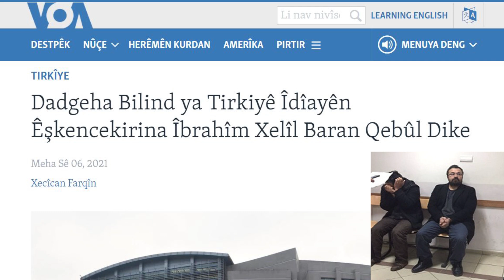VOA - Dadgeha Bilind ya Tirkiyê Îdîayên Êşkencekirina Îbrahîm Xelîl Baran Qebûl Dike /Xecêcan Farqîn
Serokê Partîya Kurdîstanê îbrahîm Xelîl Baran di sala 2017an de jiber şîroveyên li ser Kurdîstanê, ku li ser medya civakî parvekiribû, hate girtin û 13 rojan di nezaretê de ma.
Wê demê Baran bi rêya evûqatê xwe anî ziman ku li wî êşkence hatiye kirin, çar parsiyên wî hatine şikestin, heqaretl li kurdbûna wî û kêmendamiya wî kirine.
Dozgerî ew dem serdana wan qebûl nekir li ser vê yekê Baran serî li Dadgeha Destûra Bingehîn a Tirkiye da.
Piştî sê salan dadgehê biryar da ku li Baran êşkence hatîye kirin.
Baran ji bo Dengê Amerîka behsa êşkenceyan dike û îdîa dike ku wê demê li Ruhayê 1200 kes di îşkenceyên giran re derbas bûne lê tu kesek doz venekirîye.
Dadgeh bi 9 xalan rave dike ku çima serdana Îbrahim Baran qebûl dike.
Di xala yekê de dadgeh dibêje "Divê li tu kesek muameleyên dijî mirovî neyên kirin. Baran ji sedî 40 kêmendame di lingê wî de protez heye. Jiber van kêmasiyan gumana ku bireve nîne lewma ne hewce bûye ku kelemçe li destê wî bixin.

Herwiha dadgeh destnîşan dike rapora doktor sexte ye ku tê de destnîşan kirine şopê êşkence nîne. Lê dadgeh destnîşan dike ku Baran di 13 rojan de qet nebirine doktor. Belgeya sexte jî Peymana Stembolê tune dihesibîne ku Tirkiye li dijî êşkencê vê peymanê îmze kirîye.